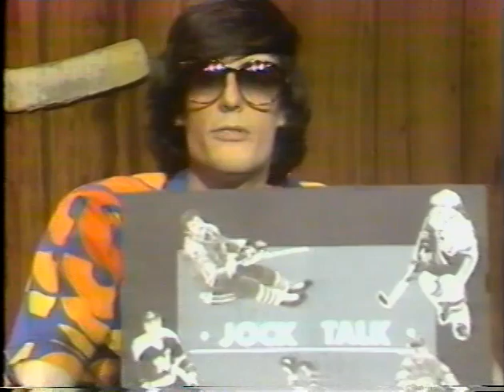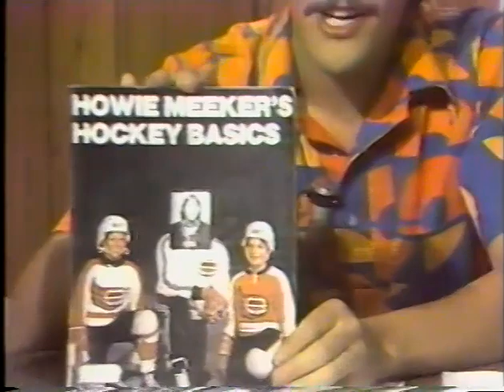RTA 1980: "Jock Talk", 1979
Doug Lowe & Kim Carnahan's  student production starring Doug Lowe, Mark Scully and Brian Quinn.